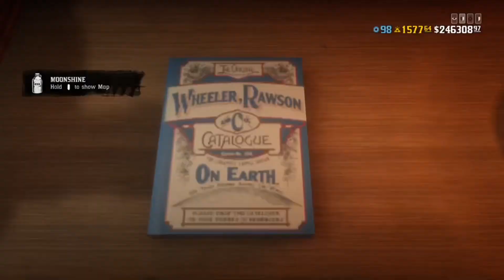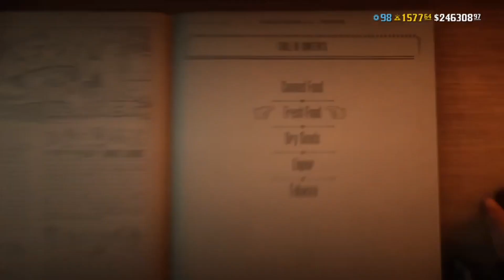شرح تحديات ريد ديد اليومية + موقع مدام نزار 4/1